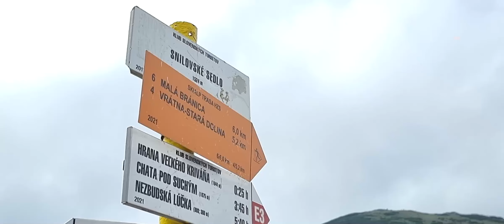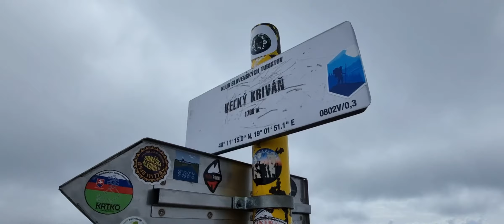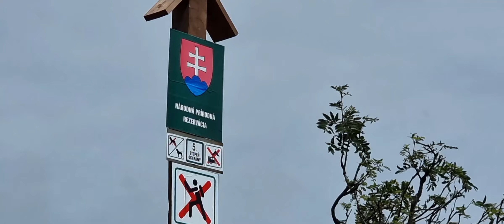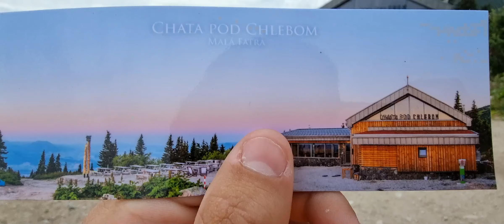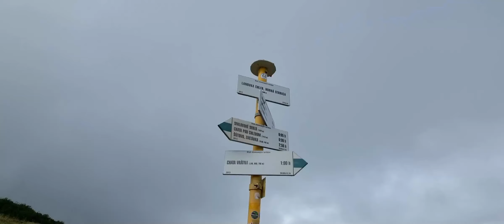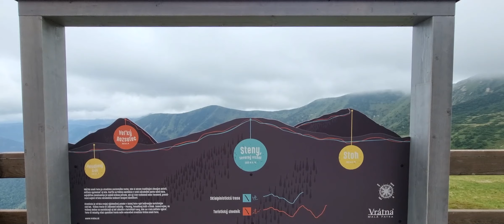Veľký Kriváň a Chata pod Chlebom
Ahojky!
Vítam Vás pri dalšom videu
Dneska sa vyberieme na výlet do Malej Fatry